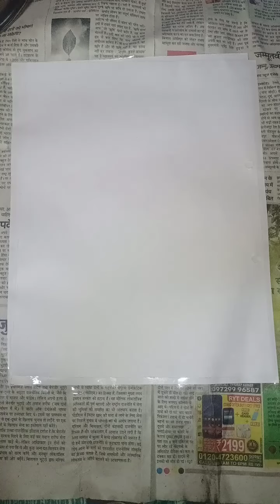A special painting Priyansha Kamboj❤️